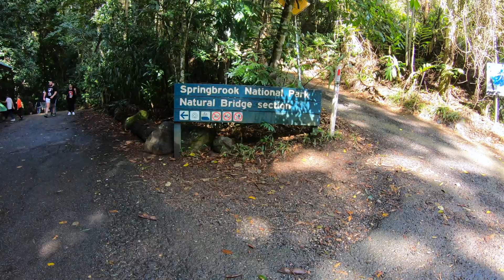Camp by a Fresh Water River & Exploring the Natural Bridge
Camping by a river on a pristine piece of land for two nights by a beautiful creek only a 50 minute drive from the Gold Coast in Queensland.

Just down the road was the Natural Bridge so we took in the sights on the short walk down to the waterfall. If you're ever up near the NSW/QLD border it's a must see!

All Film & Editing Done by:
- Caleb Burton
- Sofie Colquhoun